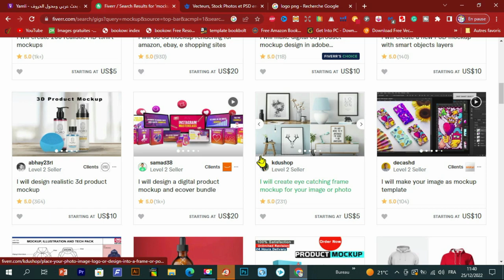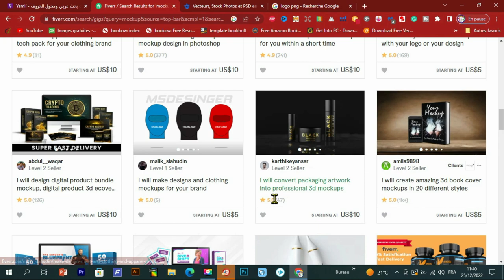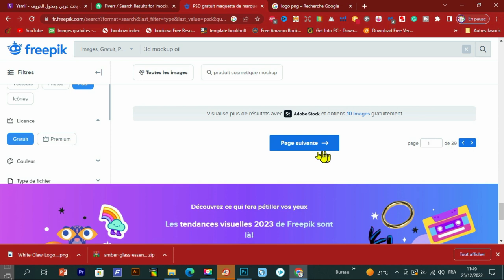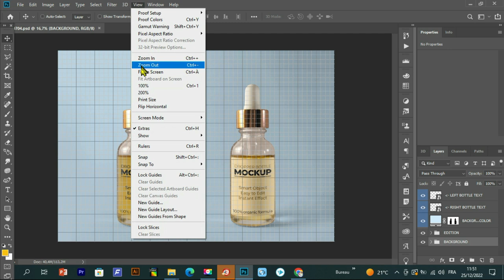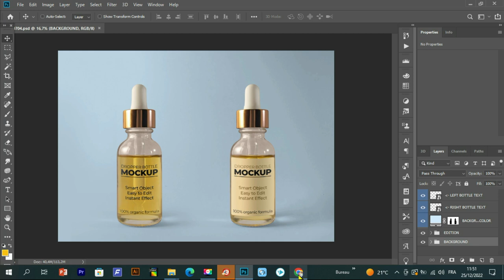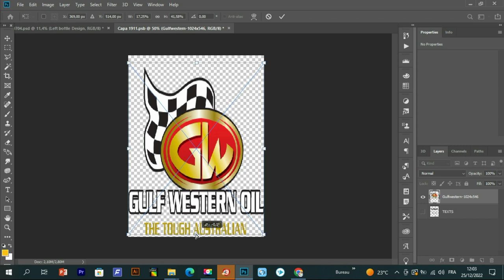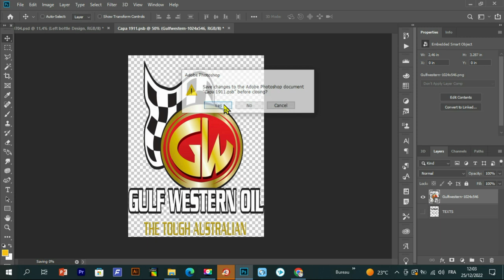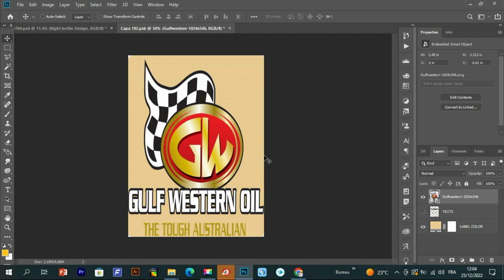طريقة جديدة لربح 10 دولار يومياً في الإنترنت بدون خبرة وبدون راس مال | الربح من الانترنت 2023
10 دولار يوميا إبدأ الان من الان
مواصلة لشروحاتنا حول الربح من الإنترنت، سنتكلم في هذه المقالة عن عدة طرق وأساليب تمكنك من بلوغ ربح يصل إلى أو يفوق عشر دولارات يوميا من الإنترنت. تختلف هذه الطريقة عن  البعض تبعا لعدة عوامل. حيث لا تحتاج لإمتلاك رأس المال ولا خبرة فقط إتباع الخطوات التي سأقوم بشرحها في الفيديو و شاء الله سيكون موقع fiver هو أول موقع لربح المال من الإنترنت بالنسبة لك .
إذن تابع الفيديو حتى الأخير وفرجة ممتعة .